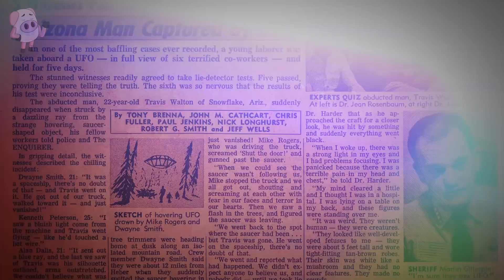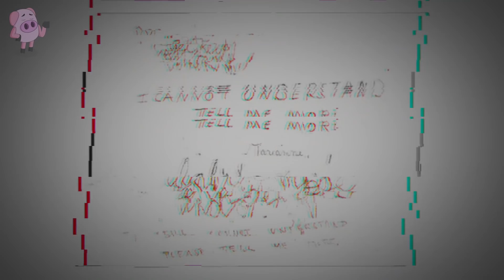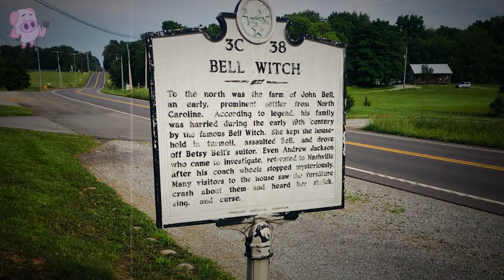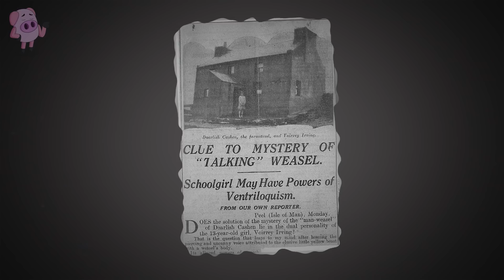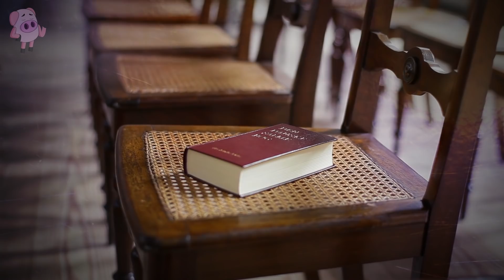5 Unsolved Supernatural Mysteries No One Can Explain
From the mysterious curse of the Bell Witch to a talking mongoose that thrived on town gossip, we count 5 unsolved supernatural mysteries no one can explain.